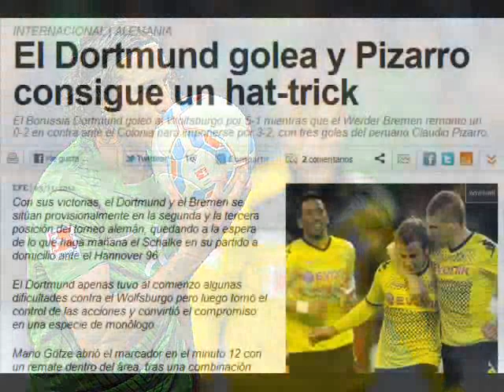DEPORTES: ¡¡¡ HAT TRICK DE CLAUDIO PIZARRO AL COLONIA!!!!!,GOLEADOR 5/11/11, TODOS LOS TITULARES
hat trick de claudio pizarro,no se cansa de meter goles,pizza va a la caza de mas records